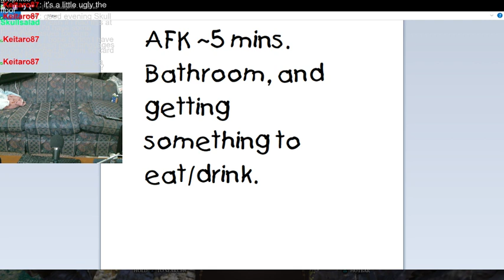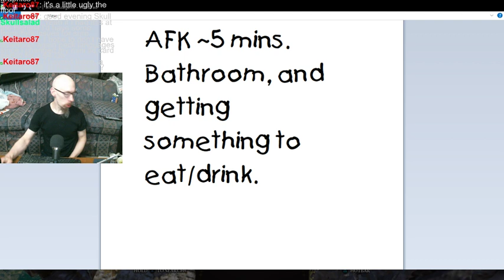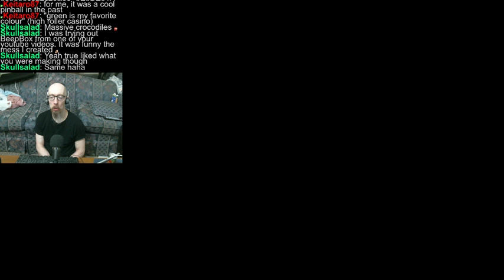4th attempt at this game. Playing "classic" difficulty since "tactician - honour" is actually TOO di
A good run this time. Like always, I pretty much robbed my way around in this game, getting a fair amount of gear upgrades this time. I also leveled up to level 3. Progress!